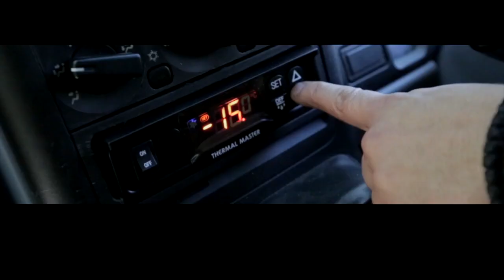Thermal Master Intro - NO Audio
Thermal Master Intro Movie without Audio version

- Movie provided by Panelvan Conversions, Australia